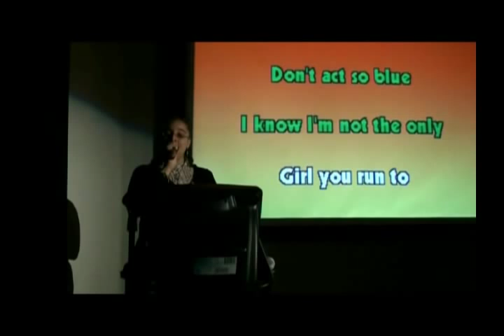ANGELA HARDING WHOSE BED HAVE YOUR BOOTS BEEN UNDER KARAOKE KORNER